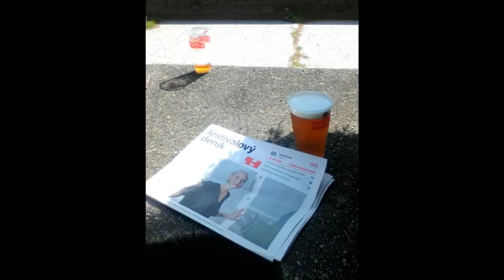Festival Karlovy Vary 2018